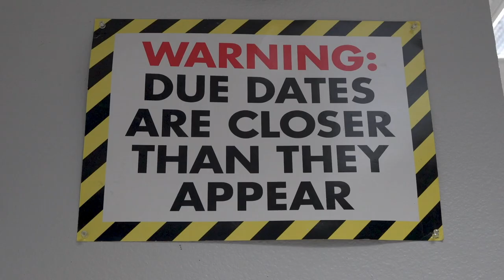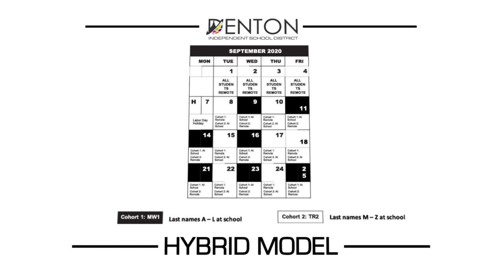Middle School Hybrid Model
Learn more about the hybrid model we are using to return to face-to-face learning on our secondary campuses.  We will begin using this model on Tuesday, September 8th.